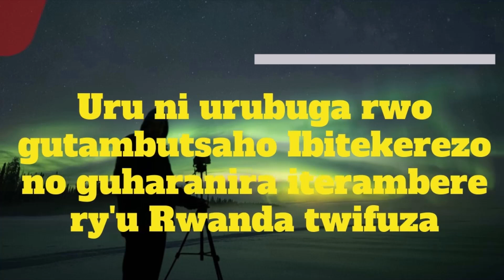Tubararikiye Umwenegihugu, Musana mw' ijambo ry' aragaruka kuburyo abayobozi bakora ibikorwa ncuri.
Ukeneye ubuvugizi cyangwa kuduha ikiganiro, hamagara/Watsapp kuri 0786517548/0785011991.